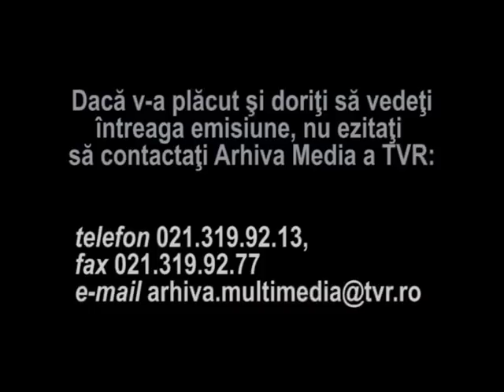Cetatea Valea Viilor - UNESCO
Fragment din emisiunea Discover Romania, redactor Cecilia Melinescu.